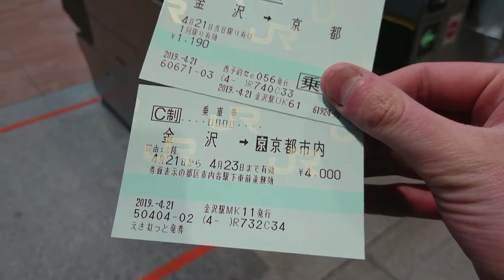金沢→京都 サンダバ特急券と米原経由乗車券を自動改札に投入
選択乗車ができるので今回は米原経由で買ってみました。行きは新幹線米原経由を買って乗りましたがひたすら鈍行で行ったので、寿司を食べて遅くなりサンダーバードを使うことになった帰りでやってみました。ちなみに乗継になっているのは新高岡からもしくは新大阪までの新幹線特定特急券を同時に購入して放棄したほうが安いからです。